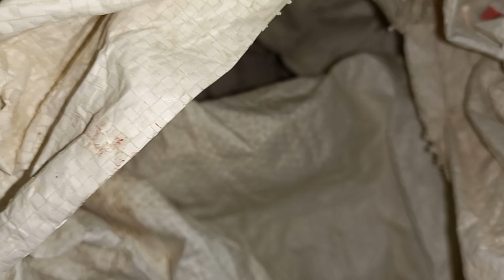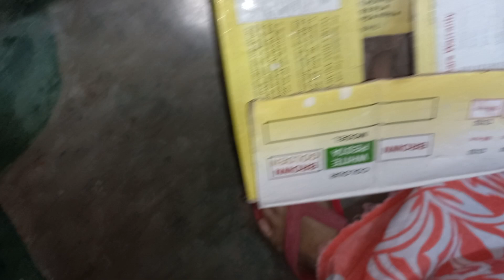clay pot and variety stock with details